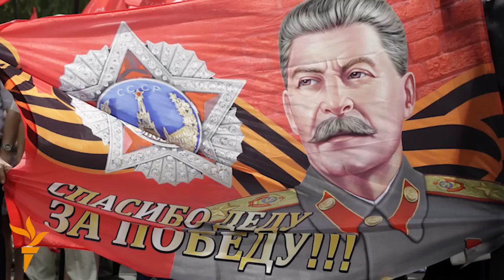A New Stalin Monument Attracts Flowers And Vandals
A new statue of Josef Stalin has been erected in the city of Lipetsk -- the latest example of the gradual rehabilitation of the Soviet leader's legacy in Russia. Some Russians are furious that the crimes of the Stalin era are being whitewashed by current officials, but others are eager to claim the dictator as a national hero. (RFE/RL's Current Time program)